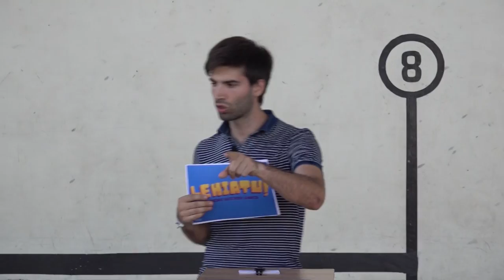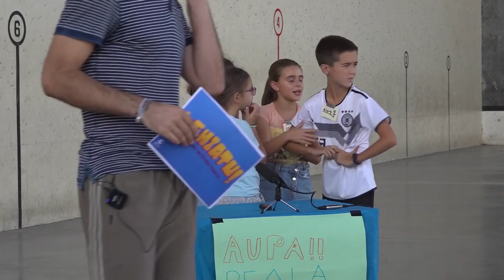LEHIATU I Etxalar 1